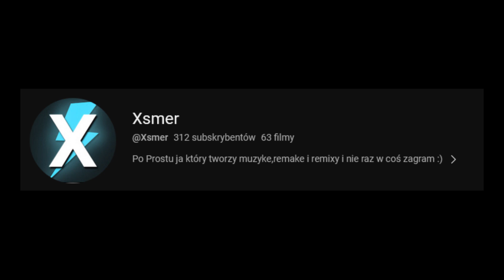Audio Vlog (#1) (Ważne Info, Co dalej?)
Jest to Vlog ale bez wideo, tylko audio i nie raz jakieś zdj :), nie oceniajcie że nie raz sie powtarzam lub coś gadam bez sensu. robiłem to bez skryptu, następne bede robił raczej z skryptem.

[Chapters]
0:00 - Intro
1:06 - Kontent na Youtube
5:09 - Dziekuje!
6:30 - Historia mojego Pierwszego Kanału
7:06 - Jeszcze raz Dziekuje :)
7:37 - Ważne Info
8:36 - Koniec